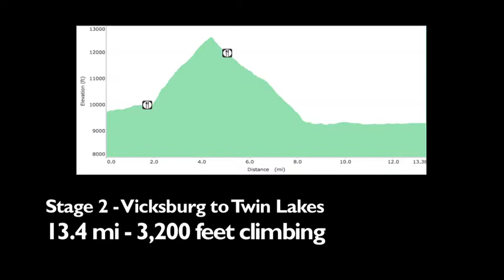TransRockies Run 2013 Stage 2 Flyover